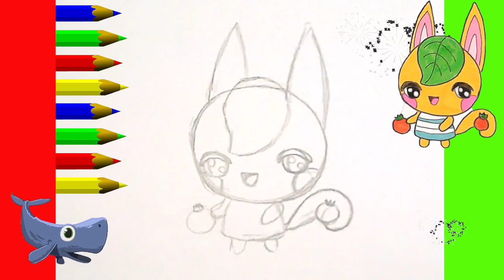HOW TO DRAW A CUTE KAWAII STEP BY STEP animal crossing video game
HOW TO DRAW A CUTE DRAWINGS STEP BY STEP. KAWAII TUTORIALS WITH EASY TRICKS DRAW KAWAII STYLE. DRAWING IDEAS IN 5 MINUTES STEP BY STEP DRAW EASY AND NICE youtube shorts